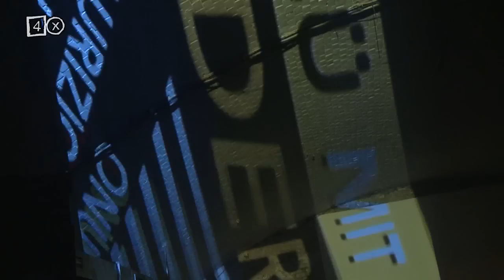Nightlive4x Februar 2010 Teil2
Nightlive4x TV Sendung Februar 2010 Teil 2 - Sonderlü Bogen 2 Köln , DJ Profil Onur Özer